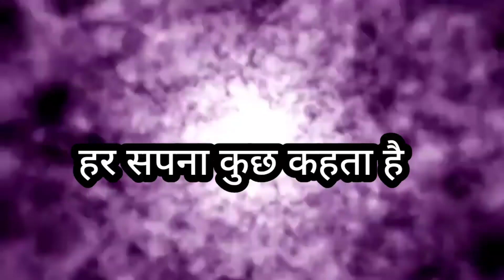भाग्य का लिखा कभी नहीं मिटता।bhagya ka likha kabhi nahi mitata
nasibmejolikhahaiwahimilta hai